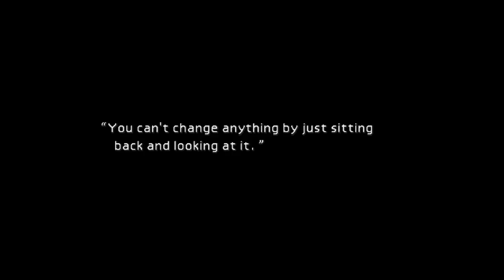Final Fantasy VII #4: Crossdresser